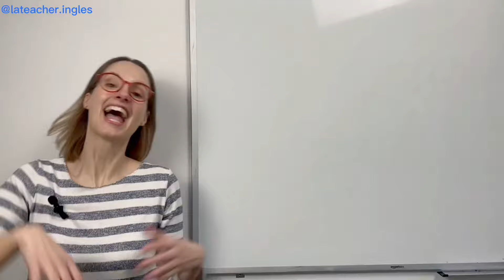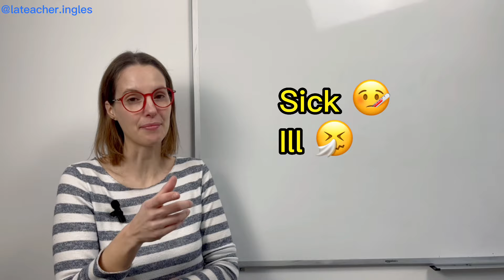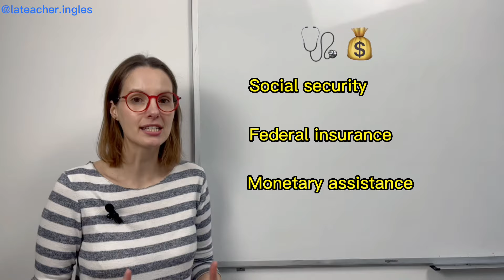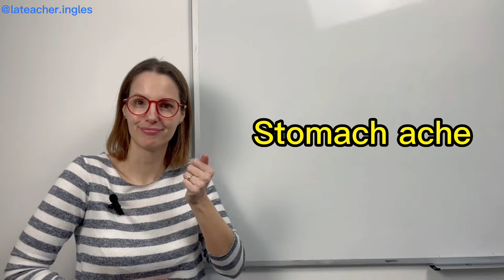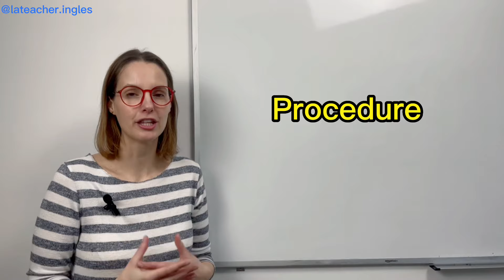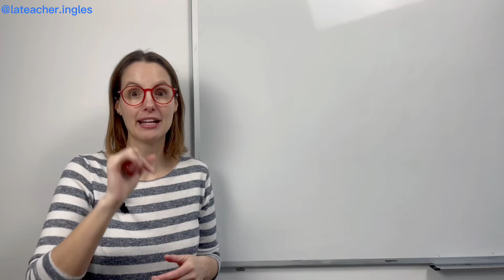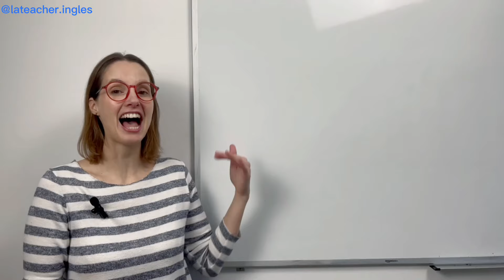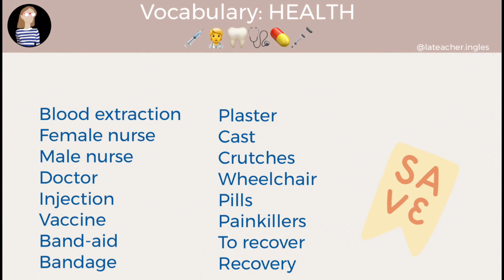B1 B2 Vocabulario: HEALTH SALUD. 30 palabras. Nivel intermedio de inglés, Evau, Ebau, Cambridge.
Hey you,